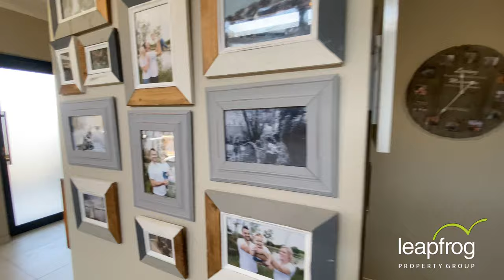NEVER TO BE REPEATED AGAIN, IT'S NOW OR NEVER in Midstream Ridge Estate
Sole & Exclusive Mandate situated in Midstream Ridge Estate.
Contact Ansie - 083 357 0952

PROPERTY WITH SPECIFICATIONS THAT WILL LEAVE YOU IN AWE!
To catch this opportunity, you will have to BE QUICK.
This residence offers 4 bedrooms, all en-suite, all on one level, making it a great investment for your future.

Double-Volume Open-plan living rooms that flow together seamlessly, wrapped with stacking doors, all leading out to the generous garden, boma and swimming pool creating a perfect space for entertainment.
Spacious Separate study offering built-in workspaces & storage.
Kitchen fitted with eye-level oven with a gas-hob and centre island, offering a separate scullery & walk-in pantry.

Extra’s Included:
- 16 solar-panels, production as per below table (electricity bill represents total charge from MES inclusive of connection fee etc) 5KVA Deye inverter & 2 x 3.5kWh Pylontech batteries
- Aircon in the Master suite
- Staff Accommodation
- Walk-in Pantry
- Located close to the Ridge Main Gate close to the Ridgeway Shopping Centre
- Property only 3 years old
- Geberit & Hansgrohe Taps
- Garaging for 2 vehicles with a drive-through for a trailer

Midstream Ridge offers amazing facilities, SCHOOL, SHOPPING CENTRE, PARKS, WALKING TRAILS, PUBLIC POOL, RESTAURANTS AND MUCH MORE.

YES, YOU CAN BELIEVE IT! Call to arrange a viewing TODAY.